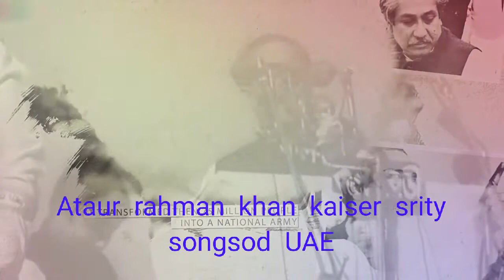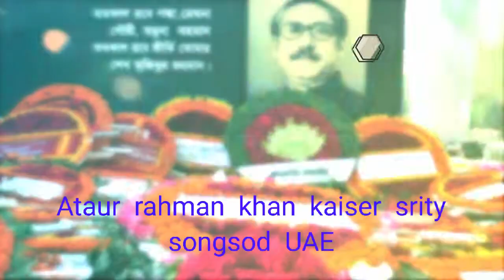Father of the Nation- Bangabandhu Sheikh Mujibur Rahman